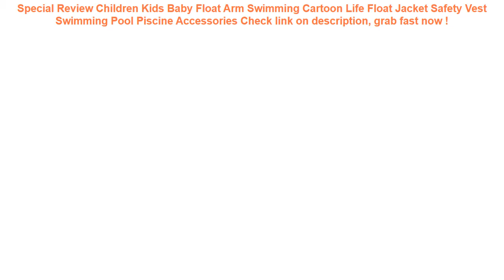Children Kids Baby Float Arm Swimming Cartoon Life Float Jacket Safety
14+ best price Children Kids Baby Float Arm Swimming Cartoon Life Float Jacket Safety Vest Swimming Pool Piscine Accessories Special Review.

| Discount : 32%

Hi, today i want to SHARE about Children Kids Baby Float Arm Swimming Cartoon Life Float Jacket Safety Vest Swimming Pool Piscine Accessories

At this time of writing, the Children Kids Baby Float Arm Swimming Cartoon Life Float Jacket Safety Vest Swimming Pool Piscine Accessories has garnered 75 customer reviews with rating of 4.6 out of 5 stars. Not a bad score at all as if you round it off, it’s actually a perfect five already. From the looks of that rating, we can say the product is promising mostly because of the following main reasons:

1. Convencient to Use
Many users love the Children Kids Baby Float Arm Swimming Cartoon Life Float Jacket Safety Vest Swimming Pool Piscine Accessories for the convenience it brings.

2. Easy to Handle
If you’re a first-time use, you would have no problem with the Children Kids Baby Float Arm Swimming Cartoon Life Float Jacket Safety Vest Swimming Pool Piscine Accessories because it’s fairly elementary in usage.

3. Real Value for Money
All the benefits people are now enjoying from the Children Kids Baby Float Arm Swimming Cartoon Life Float Jacket Safety Vest Swimming Pool Piscine Accessories at the current price its being sold both online and in stores makes it a really sweet deal that just doesn’t get any better.
Swimming Pool Filter Foam Reusable Washable Sponge For Intex Type A Cartridge Foam Suitable Bubble Jetted Pure SPA =

Seat Circle Double Baby Swimming Ring Inflatable Floats Bathtub Pool Toy Bathing Inflatable Double Raft Rings Toy =

Swimming goggles HD Anti-Fog 100% UV adult swim goggles with Earplugs &Nose clips Case for Adult Kids in pools swiming =

YUYU new inflatable lounge chair pool float swimming pool float swim ring hammock 8 color inflatable lounge bed for swimming =
Baby Swimming Ring Seat Toddler Children Circle Kids Bathing Inflatable Ring Toys Baby Pool Float Outdoor Swim Accessories =
DMAR Mini Inflatable Flamingo Unicorn Donut Pool Float Toys Drink Floats Cups Holder Swimming Ring Party Toys Beach Kids Adults =
Colors Baby Plastic Balls Water Pool Ocean Wave Ball Kids Swim Pit With Basketball Hoop Play House Outdoors Tents Toy HYQ2 =